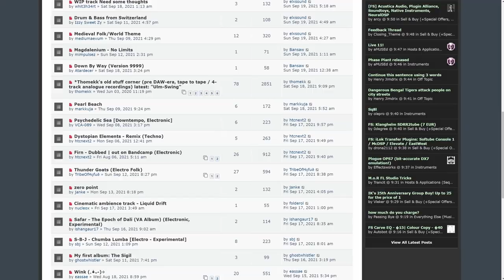The Psychology of Making Music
Bluffmunkey is back with us today and this time he's not going into anything technical. Instead, he's sharing some super important information on behaviours and best practices that will help you if you're serious about getting into the music industry.

This is one of those videos that many seasoned producers out there will watch and say, "I wish someone told me this before I started on this journey", so grab a drink and a comfy seat and take on board the tips included here from someone that's been there and got the t-shirt.

Quite simply, if you're looking to make a career in music, this is a must-watch.

[ Video Chapters ]
00:00 Introduction
01:04 Choosing the right gear
06:36 What should you focus on first?
11:21 Getting track feedback
16:39 Is it good enough for release?
20:11 Building a network
23:57 Don't take this too seriously